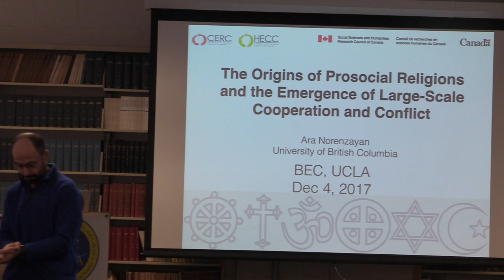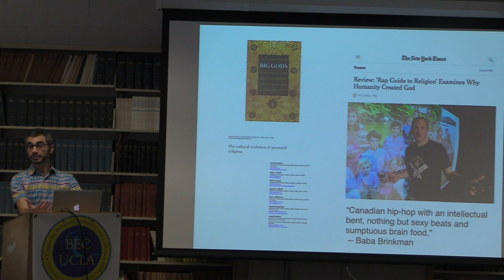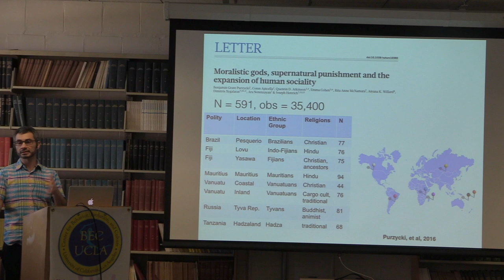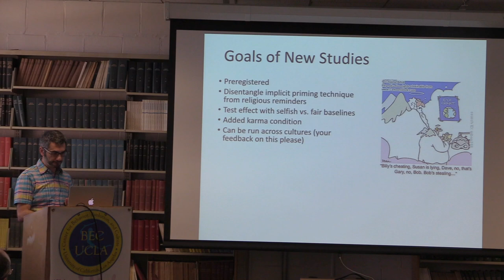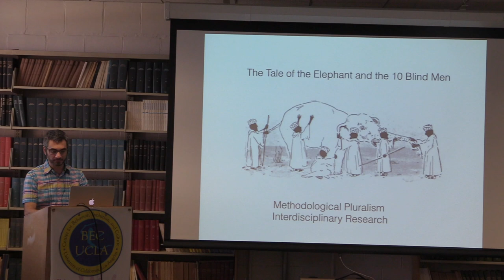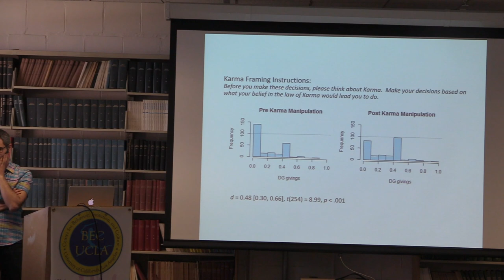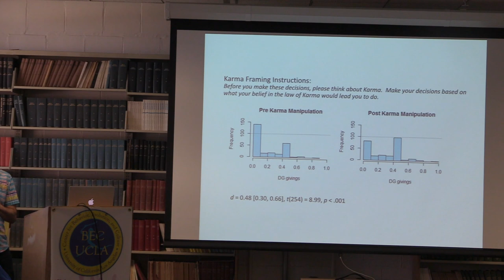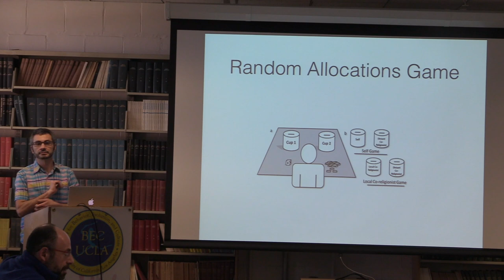"The Origins of Prosocial Religions and the Emergence of Large-Scale Cooperation and Conflict"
Dr. Ara Norenzayan

The rise of large-scale cooperation and the spread of parochial-prosocial religions in the last 12 millennia are two longstanding puzzles, one of human psychology, and the other of cultural history. I present a theory, maintaining that these two developments were importantly linked and mutually energizing. It is grounded in the idea that although supernatural beliefs and practices originally arose as nonadaptive by-products of innate cognitive functions, particular cultural variants were then selected in a long-term, cultural evolutionary process. A suite of culturally evolved religious beliefs and practices characterized by increasingly potent, moralizing, supernatural agents, credible displays of faith, and other psychologically active elements conducive to social solidarity promoted large-scale cooperation with co-religionists, contributing to success in intergroup competition and conflict. In turn, prosocial religious beliefs and practices spread and aggregated as these successful groups expanded and outcompeted rival groups through high fertility rates, conversions, cultural imitation, and conquest. In doing so, these relentlessly expanding human populations have brought about the Anthropocene, dominating every ecological niche and gravely straining the planet's entire ecosystem. Evidence for some of these hypotheses, alternative accounts, and intriguing open questions are discussed.